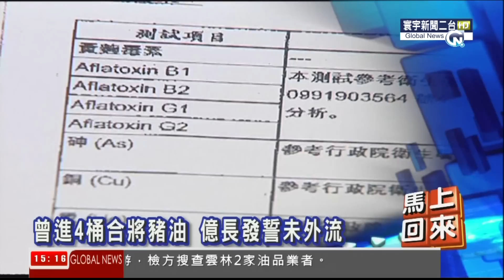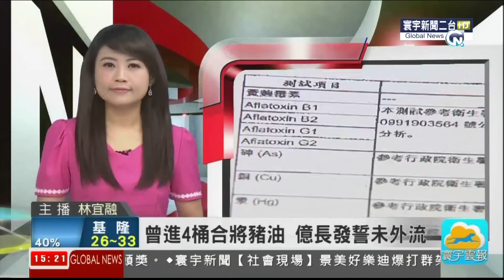20140907 寰宇新聞二台 1200寰宇整點新聞 林宜融